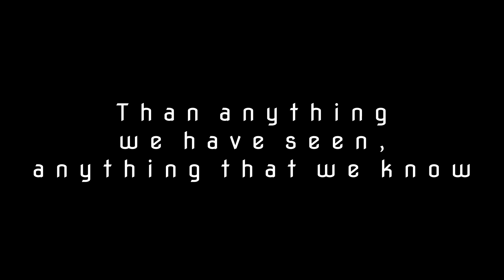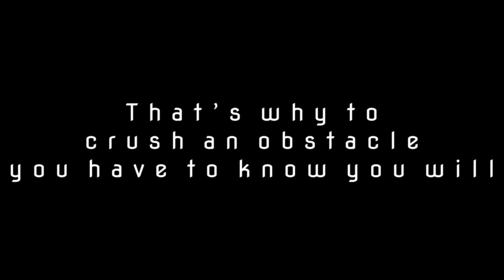Fearless Motivation - UNDEFEATED (EPIC LYRICS Version)